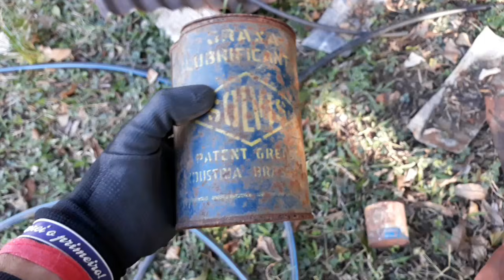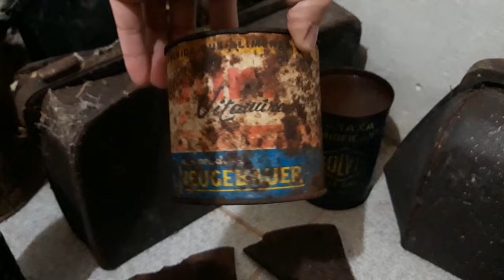ALGO INCRÍVEL ACONTECEU HOJE NESSA CASA ABANDONADA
ME DEI BEM HOJE NA CASA ABANDONADA, VEJA OQUE ENCONTREI, O TESOURO TA AQUI,
QUE INCRÍVEL ,E EU GANHEI TUDO, Muitas reliquias colecionáveis da casa abandonada de 1920, veja essa aventura como caçador de reliquias antigas e colecionáveis, ganhei 300 reais fácil hoje com reliquias antigas
A casa abandonada tem um poço antigo e também uma escada que sobe para o sótão, reliquias de alpaca verdadeiro tesouro valeu uma graninha legal.